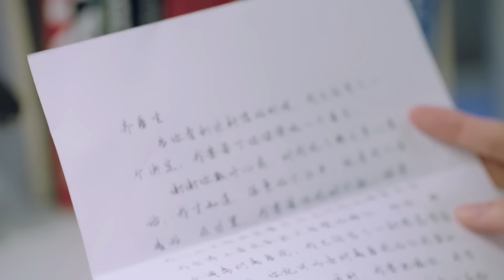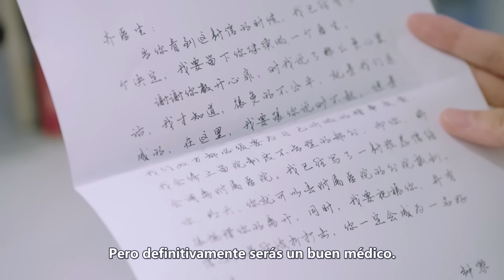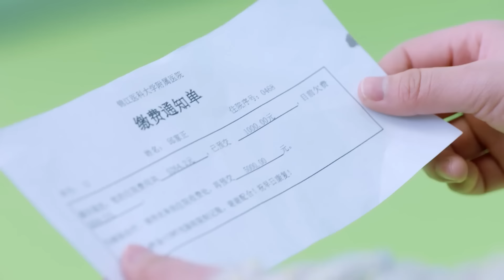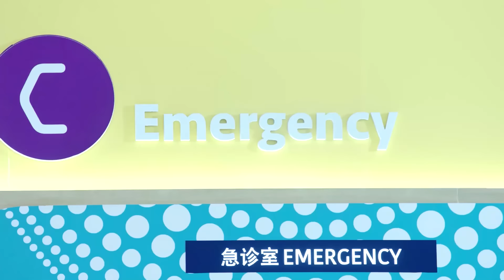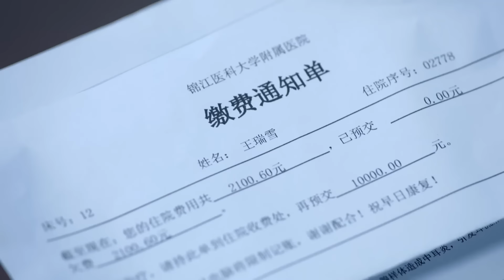【Sub Esp】🧑‍⚕️❤️Guapo Doctor Enamorado de Mí EP32❤️🧑‍⚕️ | LeoLuo，SunYi，ZengLi，LingXiaoSu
¡Al doctor más guapo del hospital LeoLuo, realmente le gusto! !